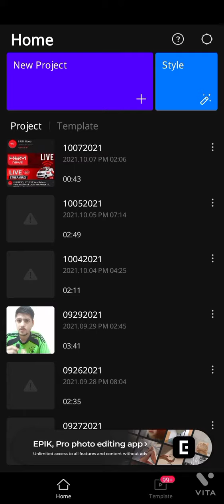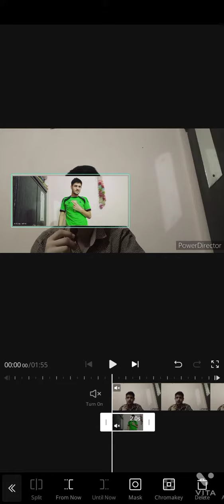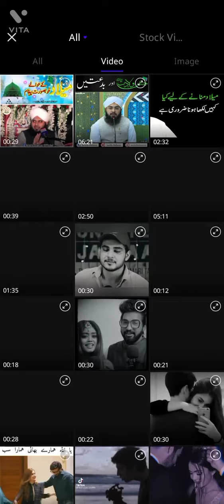Vita App Mai Video K uper Video Aur Photo Kaisay Lagatay hain